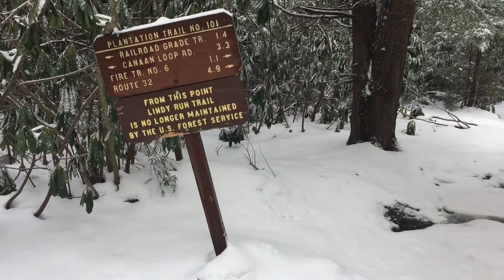March 18 - March 24, 2017 - Monongahela, Olson Tower, Bedford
Winter Storm Stella passes, as I wrap up my stay in Monongahela, National Forest in West Virginia. I explore the Olson Tower, and then head down south to visit Blue Ridge Overland Gear in Bedford, Virginia.